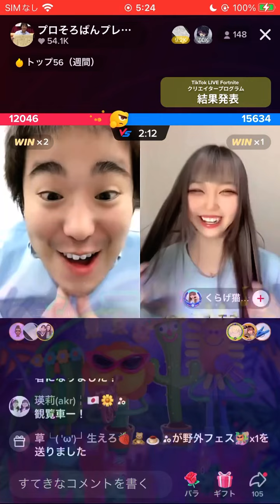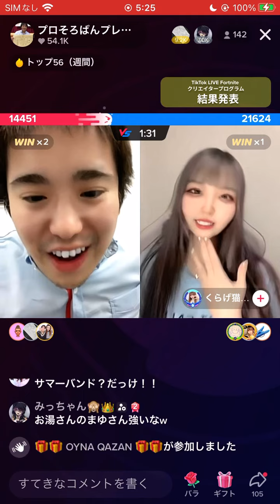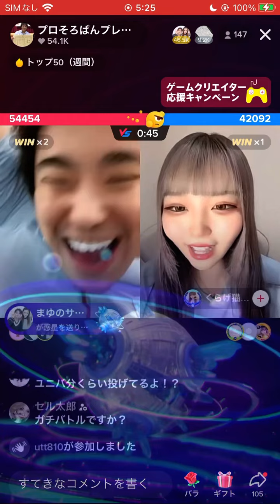名場面をお届けします！